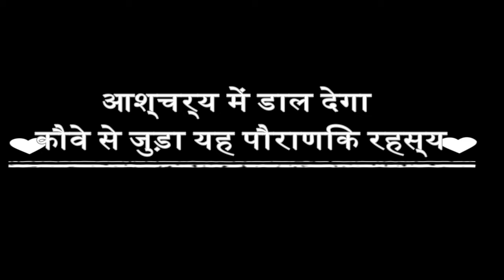आश्चर्य में डाल देगा कौवे से जुड़ा यह पौराणिक रहस्य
Prime Music
Books gyan4you आश्चर्य में डाल देगा कौवे से जुड़ा यह पौराणिक रहस्य, आखिर क्या रिश्ता है इसका यमराज के साथ !
 एक अन्य मान्यता यह भी हिन्दू धर्म में प्रचलित है की जब किसी के घर के आसपास या उसके छत के ऊपर काला कौआ काँव काँव करता है तो यह संकेत होता की उसके घर कोई मेहमान आने वाले है.

ये सब थी मान्यताओ की बात परन्तु क्या आपने कभी इस ओर ध्यान दिया ही की आखिर क्यों इस पक्षी का वर्णन अक्सर हमारे पुराणों एवम ग्रंथो में आता है. आखिर क्या सम्बन्ध है कौवे का हिन्दू धर्म से.